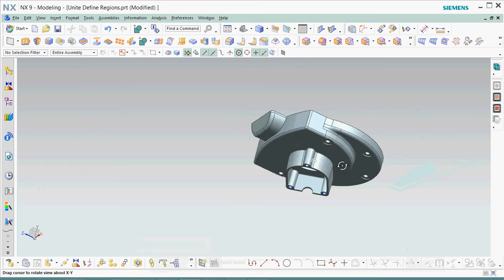NX Unite ( Define Regions)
This video show How to Unite command and select Define Regions (This function started in NX 8.5)